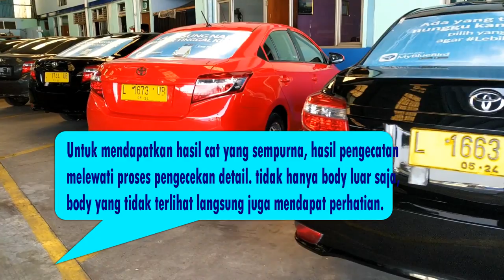Kualitas Cat Vioslimo Ex BB Surabaya (MAHAL tapi PANTAS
Sudah dikenal jika sedan Vioslimo ex Taksi Bluebird harganya jauh lebih tinggi dari bekas taksi laiinya padahal setipe dan usia mobil yang sama.

selain karena mereka berkomitmen untuk menyediakan unit yang siap pakai tanpa PR, mereka juga berani memberikan garansi untuk kelas mobil bekas taksi ini. ternyata selain kondisi mesin dan understeel yang baik Bluebird juga mengerjakan pengecatan mobil ini dengan sangat serius.

di video ini kami punya kesempatan bersama salah satu kepala bengkelnya yang sedang melakukan proses pengecekan mobil yang selesai dicat. mereka melakukan pengecekan dengan sangat detail, bahkan akan dilakukan pengecekan ulang untuk mendapatkan hasil yang sempurna.